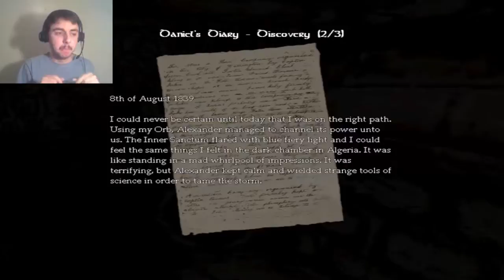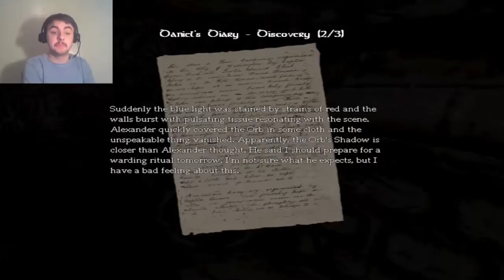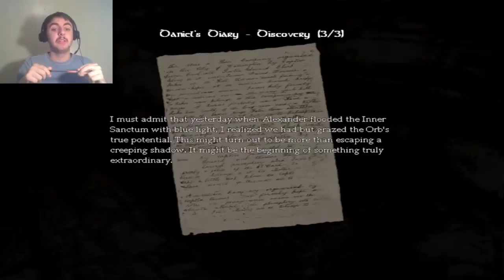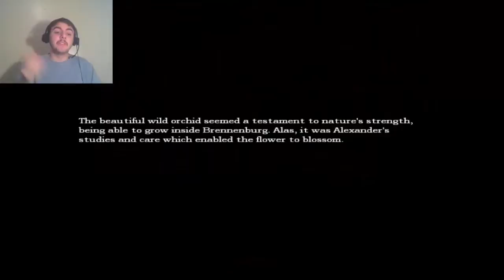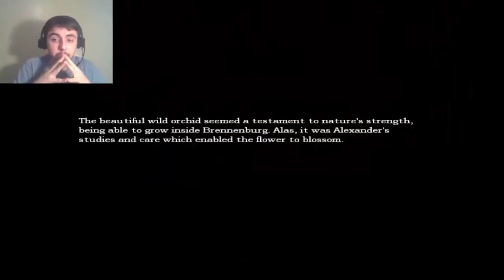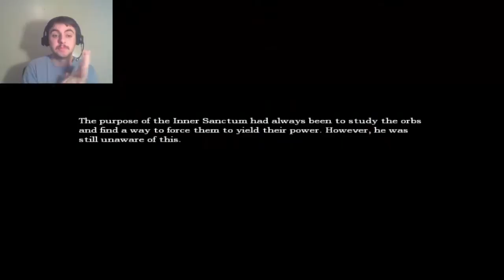BACK IN THE SAME PLACE... | Amnesia: The Dark Descent (Part 9)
The water is drained, everything in the control room is working properly, now what else will interfere in my next adventure?

~Join me and together we can change the world!~